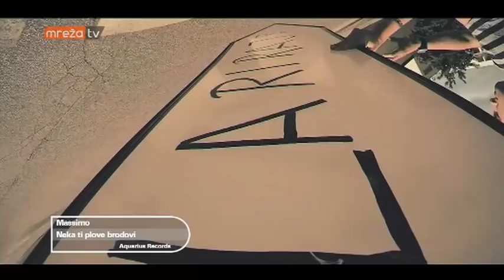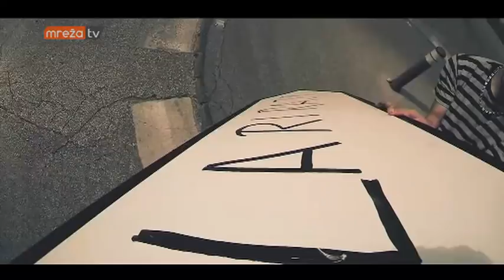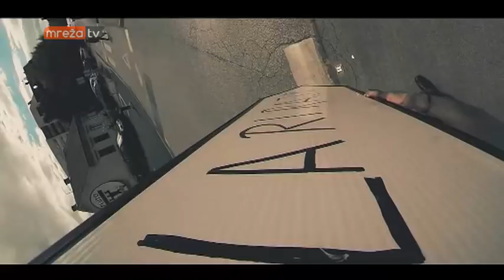VJEŽBANJE DEMOKRACIJE 08.01.2018.